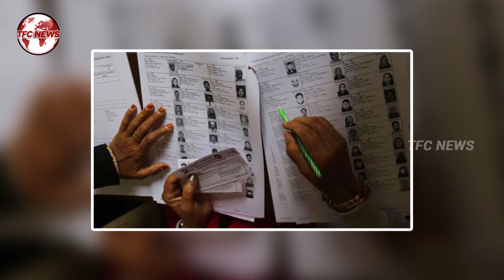ముగిసిన తెలంగాణ మున్సిపల్ ఎన్నికలు.. !! || Latest Updates || TFC News